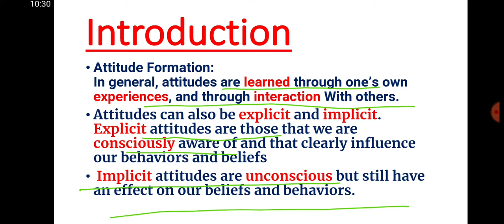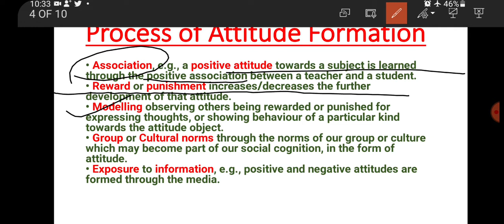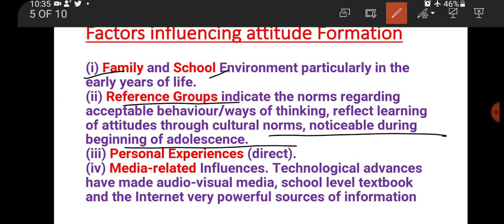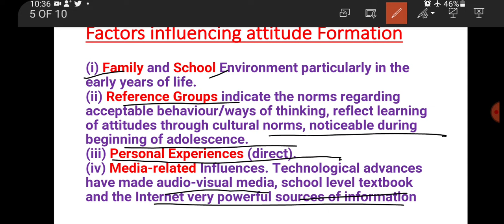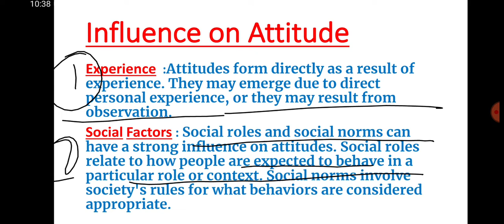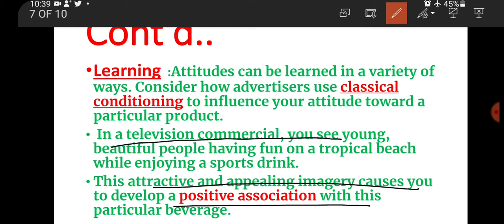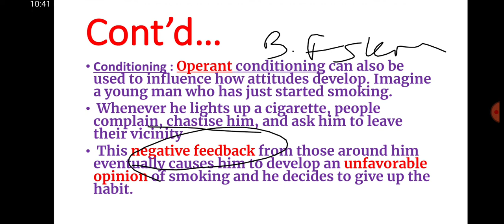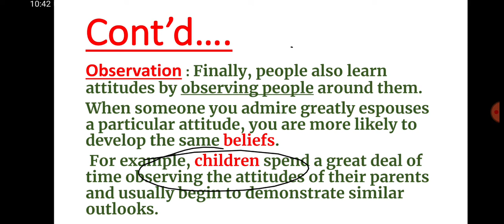Attitude Formation and factors influencing Attitude, 12th psychology exams 2022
Attitude Formation is a learned process which learned throughout our life since our childhood  by observation , experience,education knowledge and social interaction.
The process of Attitude Formation takes place through association. A positive association with an object, event or individual will lead to positive attitude and negative association will lead to negative attitude.
Reward, punishment, modeling, social and cultural norms and mass media plays an important role in building an association to form an attitude.
Personal Experiences, observation, learning via classical conditioning and operant conditioning, social interaction and reference groups are some of the factors that Influences attitude and attitude Formation.